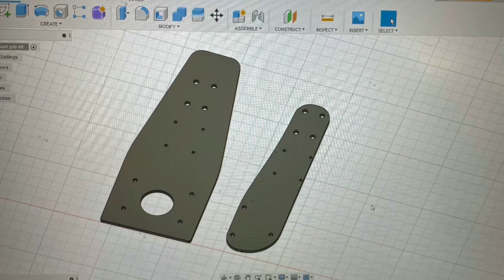Rotten boat deck repair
Just a quick time lapse of the final repair I had to do to my old 18ft savage commander. It had a rotten deck and the bowsprit didn’t have enough meat on the deck to cope with the crazy pressures it gets pulling the anchor up with the anchor winch, especially when the anchor is snagged!